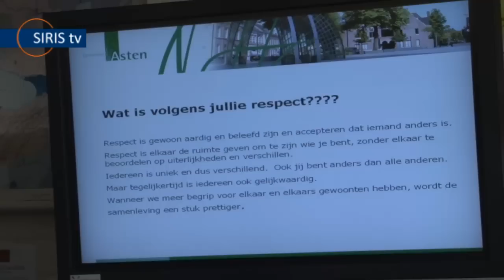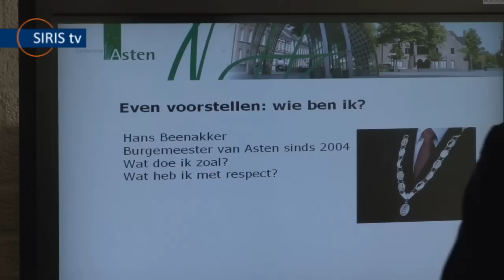Dag van het Respect in Sint Pieterschool in Ommel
Op maandag 15 november 2010 bracht burgemeester Beenakker een bezoek aan de Sint Pieterschool in Ommel. Reden voor dit bezoek was een gastles over het thema respect. Op 12 november was het namelijk de Dag van het Respect.